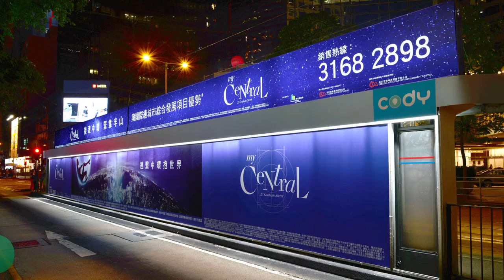Centrally Placed Tram Shelter 70W is the Center Stage to Showcase “My Central”